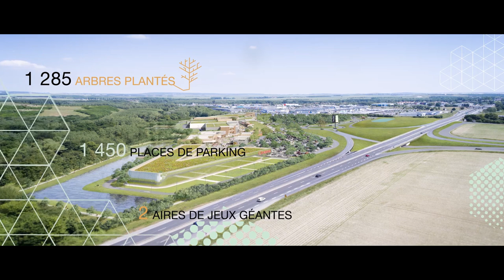Shopping Promenade Claye-Souilly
Le futur Shopping Promenade de Claye-Souilly en images !